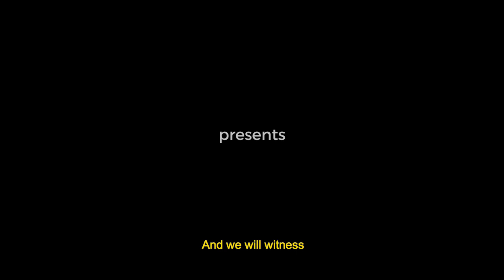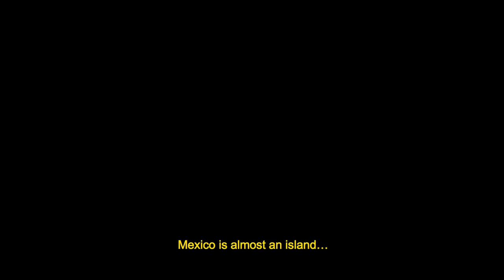At sea level – Presentation at Vasconcelo's Library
Mar es… de México was founded in 2009, and began activities in 2011 at the Vasconcelos Library with an exhibition of photography and painting, a recital with variations on the sea, composed for the foundation by the teacher Eduardo Castañón, and performed by : Soprano: Araceli Pérez Vizuet, Violin: Damiana Orue, Cello: Dominique Petrich, Piano: Emiliano Orue. We also had a round table on the sea made up of artists and academics: César Carrillo, Augusto Álvarez, Carlos Jurado, Rafael Vargas, Eraclio Zepeda, César Rangel, Eduardo Castañón and Fernando Cordero, as well as a series of films with a marine theme on their own Library, which lasted two months.